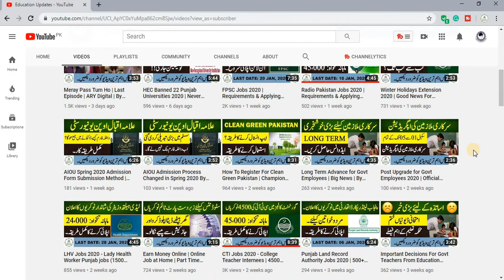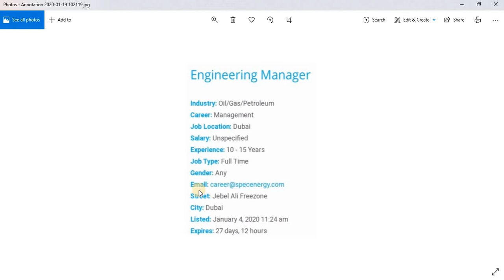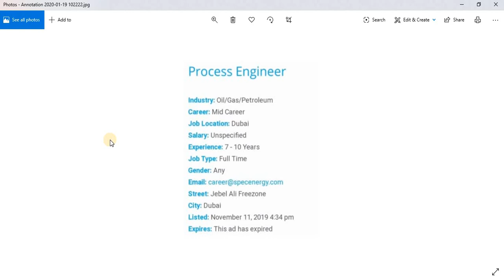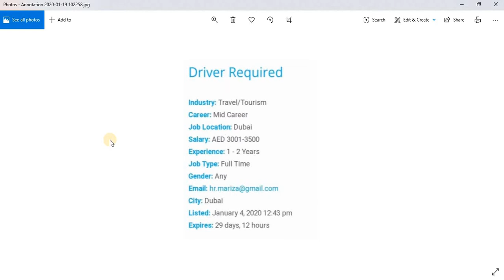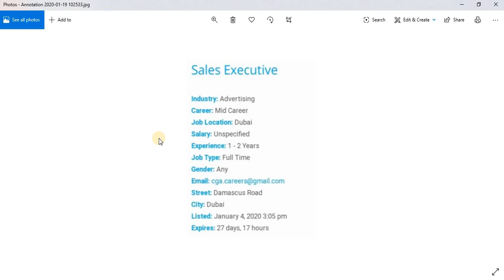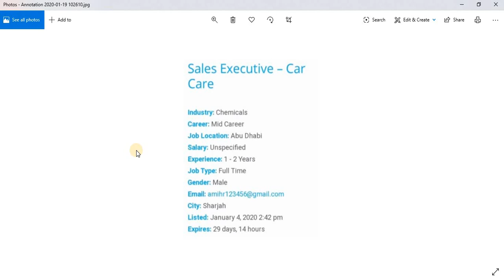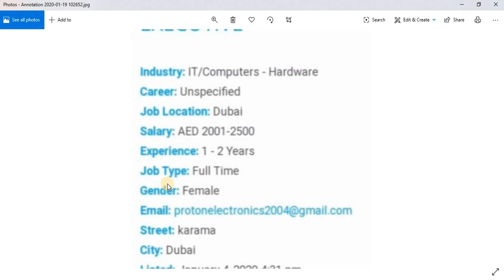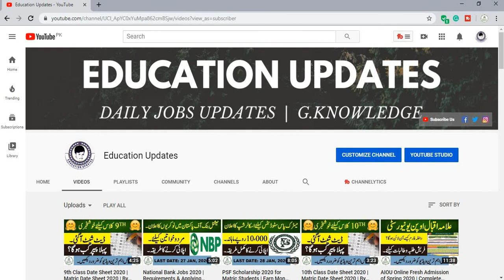New Jobs in Dubai 2020 | Salary 40,000 to 90,000 Per Month | By Education Updates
Hi...!